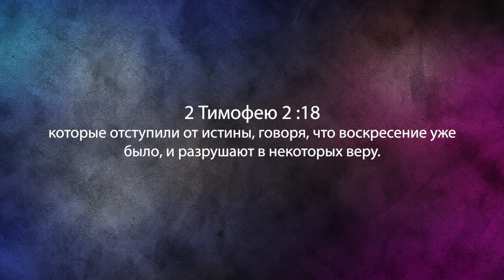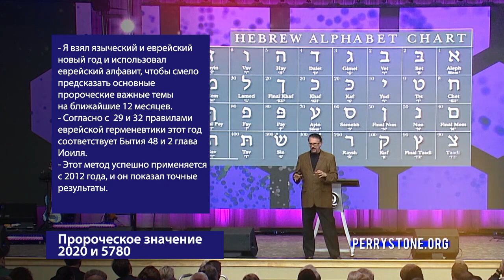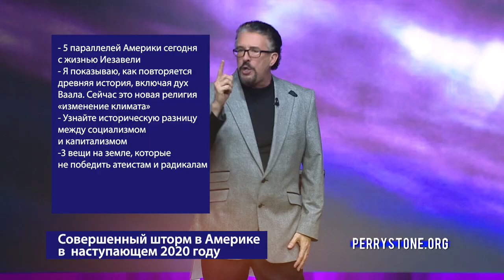СМУЩЕНИЕ В ПРОРОЧЕСКОМ ЛАГЕРЕ АМЕРИКИ. «Фестиваль Манны» (999)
В этом выпуске Перри Стоун проповедует на тему «Смущение в пророческом лагере Америки».
Людей учат неправильным теориям. Пророчество это то, что подлежит истолкованию. И в пророчестве есть очень прямые и конкретные детали, хотя не даются точные сроки. Из истории известно, что эти события на самом деле еще не произошли, и в духовном мире этого тоже еще не произошло.
Пастор говорит о 4 лжетеориях, которым учат люди, выступающие против вознесения церкви.

Подробнее в программе прямо сейчас. Присоединяйтесь!